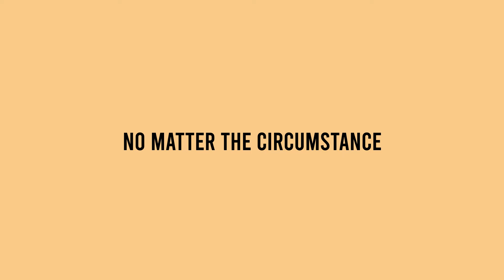SLOW MOTION - [FREE] untiljapan x epik the dawn type beat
Licensing Info:
Option 1 -

Option 3
Exclusives: $4000+

Time Stamps:
00:00 Intro
00:27 Verse 1
01:08 Hook 1
01:35 Verse 2
02:17 Hook 2
02:44 Verse 3
03:25 Hook 3